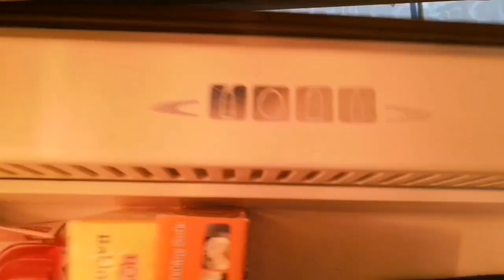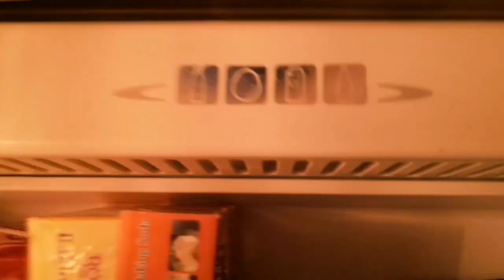25 Facts About Me lockdown staysafe|Kashish Style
Hi Style fam,
In this video I have told you few facts about me..I hope that you will enjoy this video.